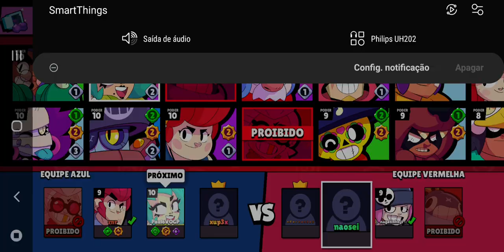BRAWL STARS - LIGA ESTELAR #23 JOGANDO DE LOLA EM ROUBO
quer ajudar o canal a continuar? doe no pix 0,001 centavos kkkkk :  4f1bbcaa-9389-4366-ba38-f658c30abd15 oi preto raro, mandsrias um pox?? 4f1bbcaa-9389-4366-ba38-f658c30abd15

2
3
4
5
7
8
9 instagram 694,683,606
10 cute 660,264,422
11 picoftheday 656,725,154
12 travel 654,315,940
13 happy 640,733,987
14 follow 597,090,577
15 style 582,866,391
16 tbt 573,923,583
17 instadaily 540,388,230
18 like4like 535,158,358
19 repost 534,813,702
20 summer 499,756,868
21 food 465,170,613
22 beauty 458,589,546
23 selfie 451,932,040
24 me 450,711,309
25 instalike 436,060,930
26 girl 432,605,459
27 friends 421,957,969
28 smile 407,998,958
29 photo 402,881,981
30 family 393,889,743
31 life 385,222,817
32 music 378,411,712
33 ootd 368,392,205
34 367,799,565
35 dog 365,367,738
36 likeforlike 353,119,620
37 makeup 344,124,587
38 324,447,417
39 model 310,258,031
40 follow4follow 300,519,519
41 likeforlikes 299,426,986
42 amazing 295,505,076
43 igers 292,225,485
44 reelsinstagram 286,987,872
45 lifestyle 286,307,646
46 design 283,687,810
47 sunset 283,323,943
48 nofilter 282,337,788
49 motivation use meu codigo se for baixar monster hunter now E4264F4P!! QUEM QUISER APOIAR/AJUDAR O CANAL SÓ USAR OS LINKS DE AFILIADO E FAZER ALGUMA COMPRA NO SITE E EU GANHO UMA COMISSÃO(SE VOCÊ VAI FAZER ALGUMA COMPRA ONLINE FALE COMIGO PRA VER SE CONSIGO FAZER O LINK ÉNOOOOIS: *AMERICANAS* : GIFT CARD 15 REAIS PRA COMPRAR GEMAS GIFT CARD 30 PILAS PRA COMPRAR PERSONAGEM NO ARCHERO XIAOMI BRABO PRA JOGAR FRIFAIRE $ NIKE $ AIR FORCE 1 JBL VERMELHA LINDA * SOUNDSTRIPE * MUSICAS BOAS E SEM COPYRIGHT PARA YOUTUBERS/STREMERS COMPRE PELO LINK E ME AJUDEEE ¨ SHOP77 ¨ LOJA FODA COM CAMISETAS E ESTAMPAS LINDAAS, TEM DE ARTISTA DO HIP HOP, ARTE, MODA, FILMES PROMOÇÃO 4 POR 99 REAIS APROVEITEMM & RIACCI & LOJA COM BERMUDAS LINDAS EM PROMOÇÃO 4 POR 99 REAIS E TEM UMA CAMISA DA AKATSUKI LINDA LÁ COMPREEEM Compre ou jogue de graça vários jogos no site Gamefly e ainda ajude o canal de brinde Elden Ring Pokemon Arceus guardiões das galáxias Mario party Dying Light
COMPRE NA BESTBUY SITE AMERICANO CONFIAVEL E AJUDE O CANAL: ROBLOX GIFT CARD 25$ 5000 FORTNITE V-BUCKS 50 $ DE GIFT CARD X-BOX COMPRE MINECRAFT JAVA EDITION 20$ GIFT CARD NA STEAM
Bem vindos ao meu canal, sou Paulo e eu faço uns vídeo(pra ninguém haha) sobre coisas aleatorias, jogando coisas aleatorias. é sobre isso é tá tudo bem.